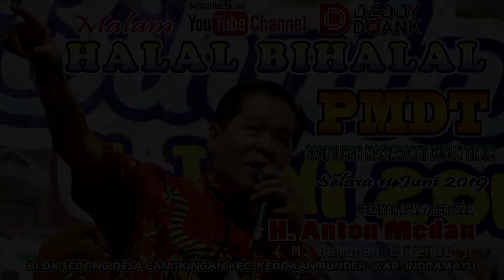Anton Medan Tausyiah Desa Cangkingan Indramayu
Anton Medan Tausyiah
Livr Desa Cangkingan
Kecamatan Kedokan Bunder
Kabupaten Indramayu
Dokumentasi, 11 Juni 2019